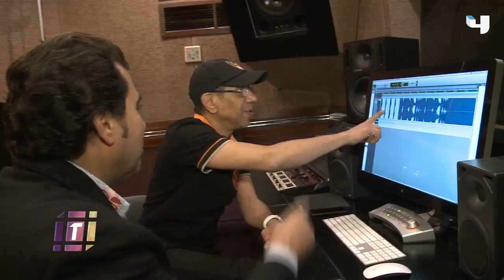الشاعر خالد المريخي و الملحن ناصر الصالح في مصر تحضيراً لأعمال وطنية جديدة